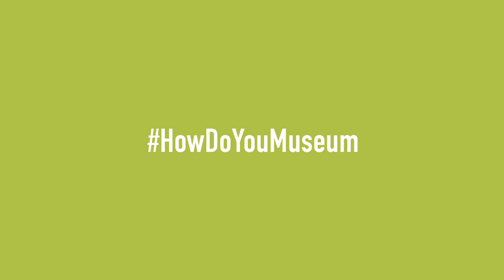Dr. Will Ferrell Speaks Saber-tooth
Show us how you museum! and share your experience using HowDoYouMuseum to win awesome prizes.

Dr. Will Ferrell plays paleontologist at the La Brea Tar Pits for a day.

HOW DO YOU MUSEUM
Visitors to the La Brea Tar Pits and the Natural History Museum are now encouraged to engage and co-create the experience together through their participation and creativity. Do you practice yoga with a saber-toothed-cat-and-cow pose in the atrium, sketch mammoths, or meditate peacefully by the tar? We want to know what makes your experience unique.